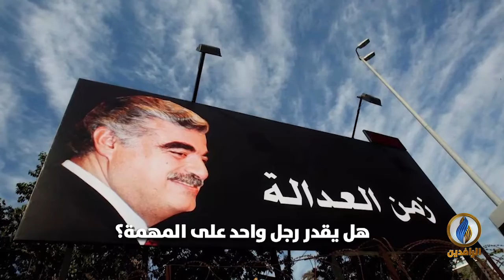قرارات محكمة اغتيال الحريري بين السياسي والقضائي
يبث الخميس في 21:05 مساءًا بتوقيت بغداد